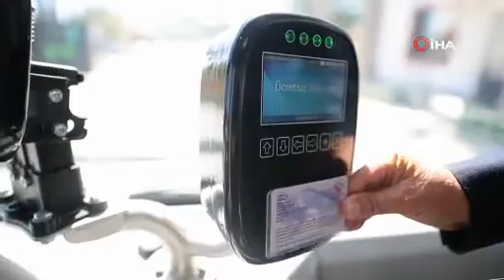BÜYÜKŞEHİR'DEN ALKIŞLANACAK HAREKET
Vatan için kanını döken şehitlerimizin yakınları ile gazilere yönelik duygulandıran bir çalışmaya imza atan Denizli Büyükşehir Belediyesi, büyük takdir topladı. Büyükşehir Belediyesi otobüslerine binen şehit yakınları ve gaziler, kartlarını okuttuklarında "Vatan size minnettar" anonsuyla karşılaşıyor.